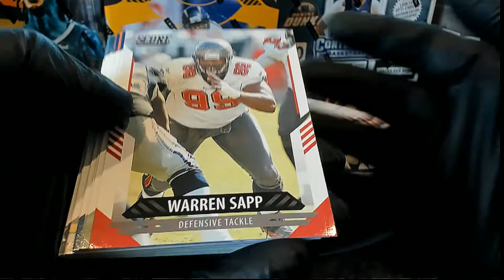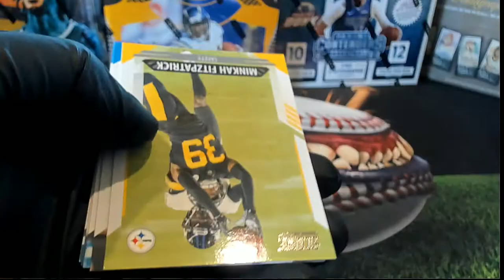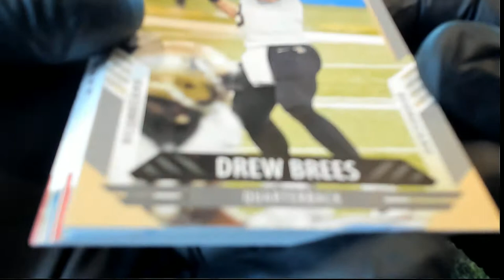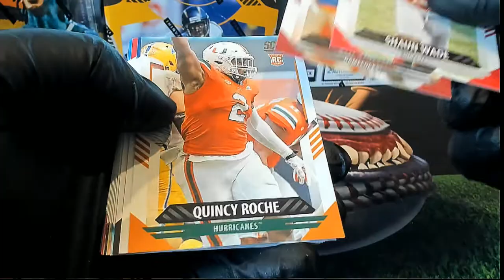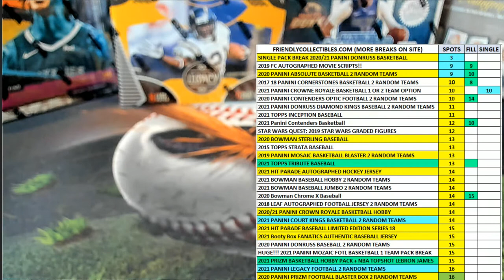2021 Panini Score Pack Rip For Jordan T